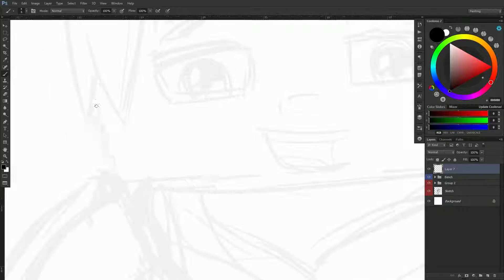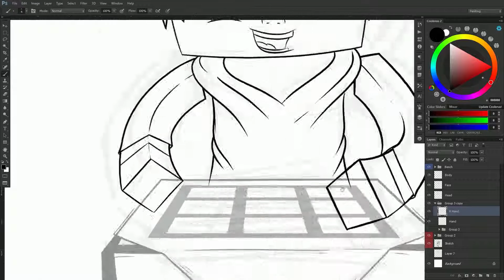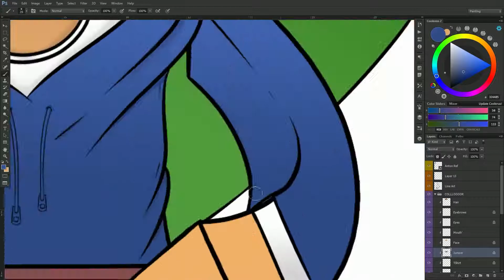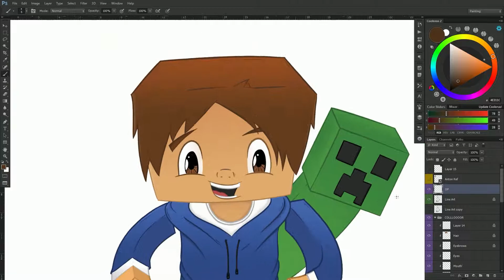Minecraft Speedartz - Anton CrinkleCraft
-MUSIC SOURCES-

Song: Tobu & Itro - Sunburst

Software & Hardware:
Recording: Mirrilis Action!
Editing: Abobe Premiere Pro
Image Editing: Adobe Photoshop
Photoshop Plugins: Coolorus, Lazy Nezumi Pro
Drawing Tablet: Wacom Cintiq 13HD
I am partnered with RPM. Click the link below if you would like to join.